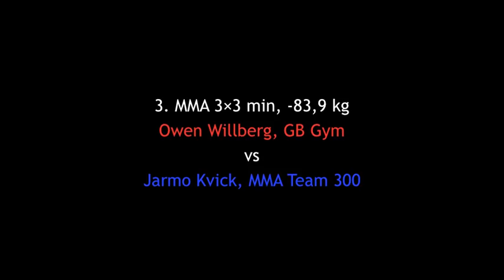Owen Willberg, GB Gym (pun) vs Jarmo Kvick, MMA Team 300 (sin)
Apollo Fight Club vol. 1, Helsinki 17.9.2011